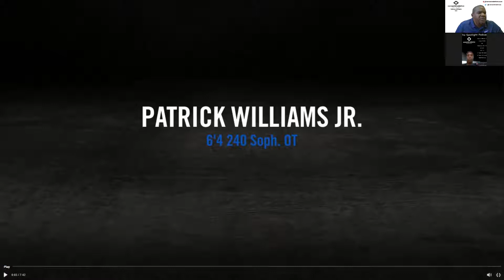The Spotlight Podcast - '22 OL Patrick Williams Jr Dickinson HS (TX)